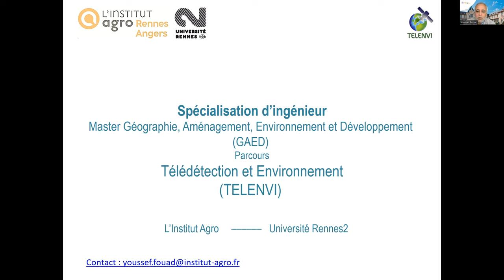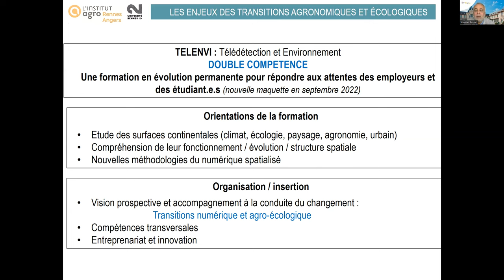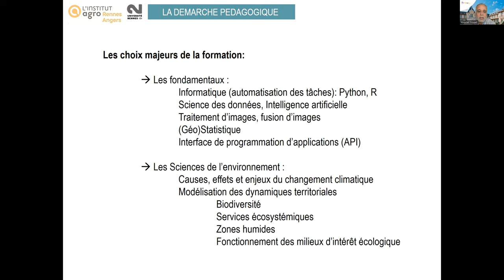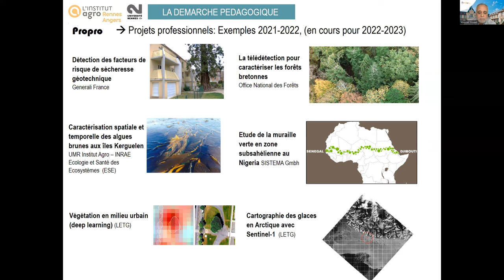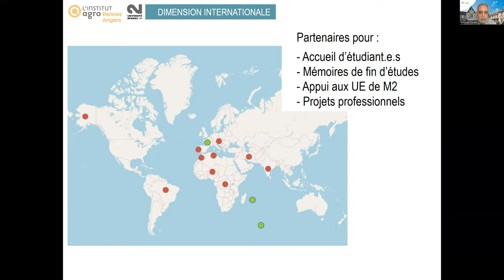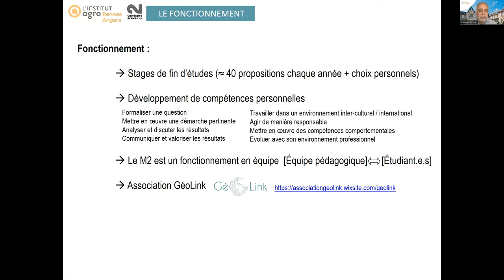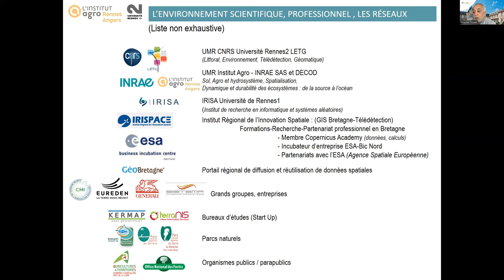Presentation Master Telenvi Youssef Fouad